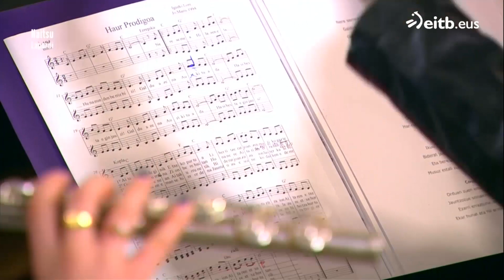La chorale "religieuse" a animé la messe télévisée sur EiTB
Ce samedi 30 mars a eu lieu à Halsou l'enregistrement de la messe télévisée diffusée le lendemain sur Euskal Telebista. Sur l'initiative de M. Erramouspe, la chorale religieuse du collège y a chanté deux chants. Encore une nouvelle expérience enrichissante pour nos élèves!